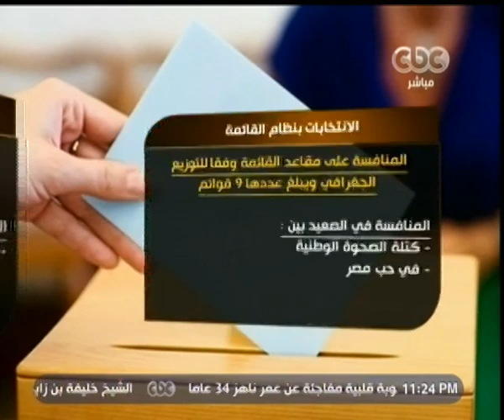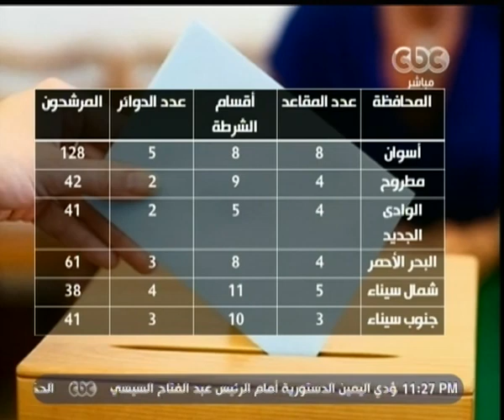هنا_العاصمة | مناظرة حول شكل المعارضة فى البرلمان القادم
ضيوف الفقرة
د. أيمن أحمد أبو العلا- الأمين العام المساعد للمصريين الأحرار
المهندس محمد مدحت عبدالفتاح الزاهد - نائب رئيس حزب التحالف الشعبي  الاشتراكي